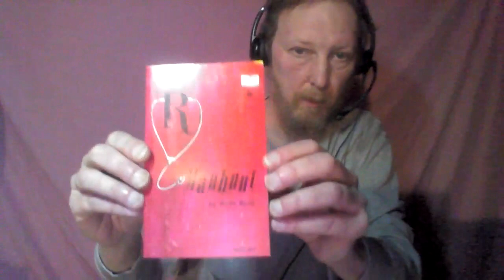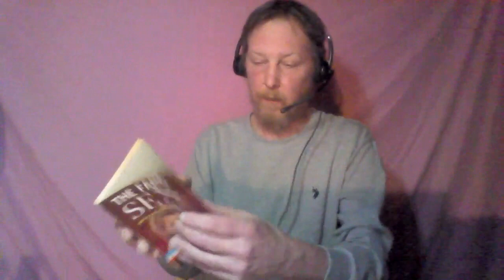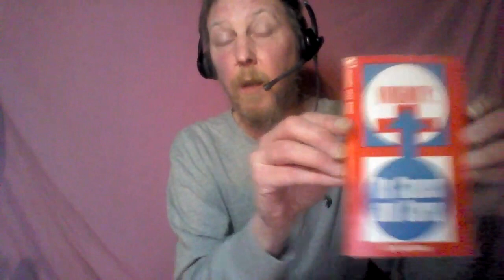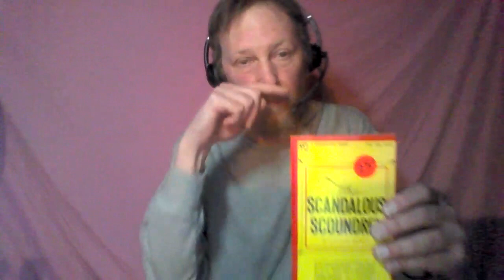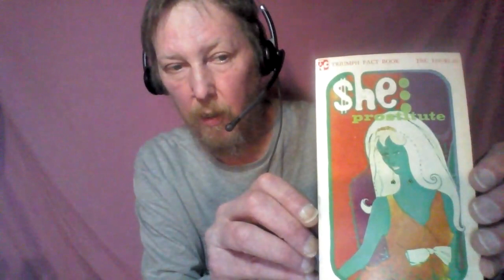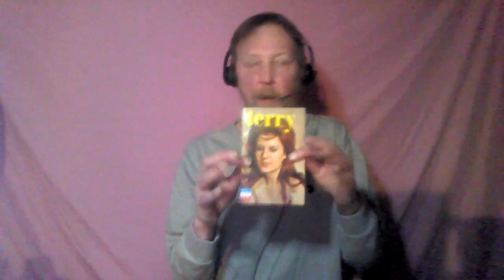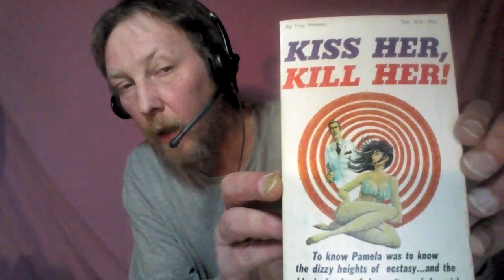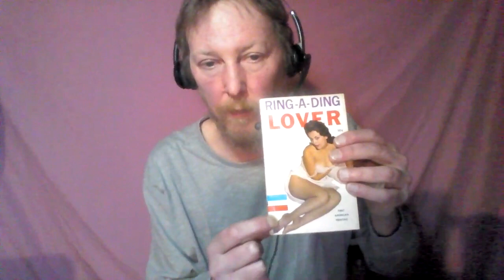The Ed Wood Summit #2 - A Paperback Haul Unboxing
Join me while I fish in the murky waters of West Coast adult paperback publishers of the 1960's, the orbit where Edward D Wood Jr toiled for the last decade-and-a-half of his life.

The Ed Wood Summit is an incarnation of Ed Wood Wednesdays, founded more than seven years ago by Joe Blevins at his Dead2Rights blog: